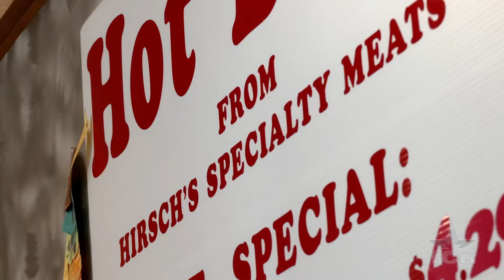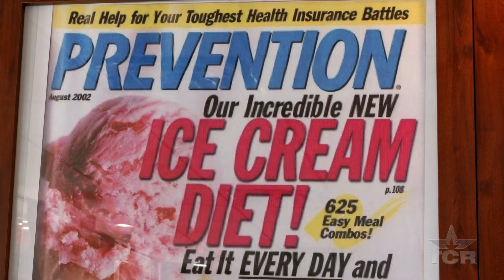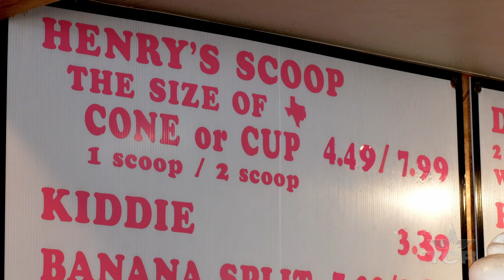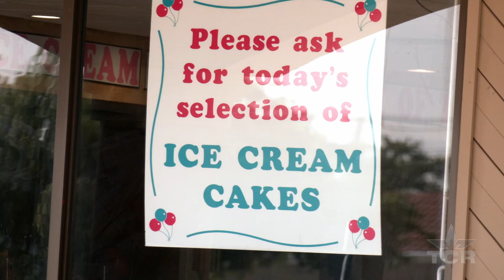Henry's Homemade Ice Cream (Texas Country Reporter)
Not all ice creams are created equal, or they would all be the same price! See what makes Henry's so special.

Henry Gentry
3100 Independence Pkwy

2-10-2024